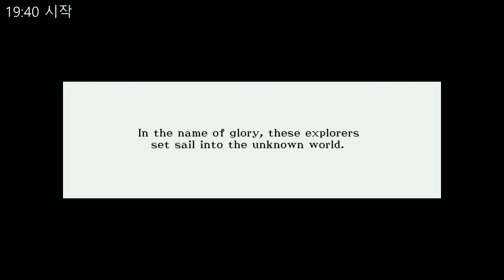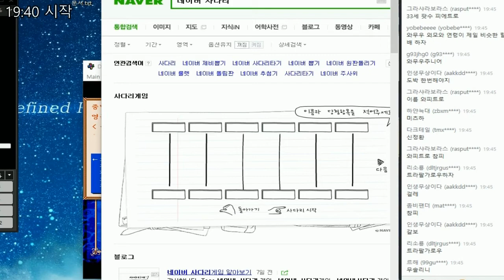와피트로 혼모노 최후의 도박 - 대항해시대 2 (大航海時代 2)